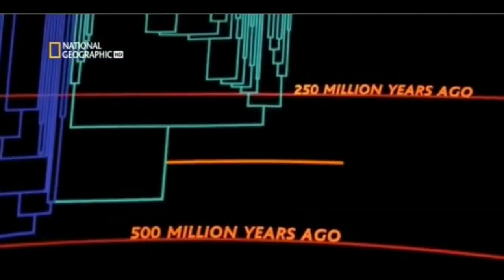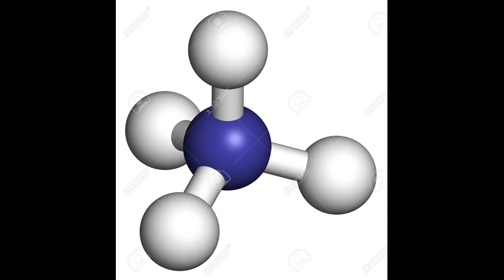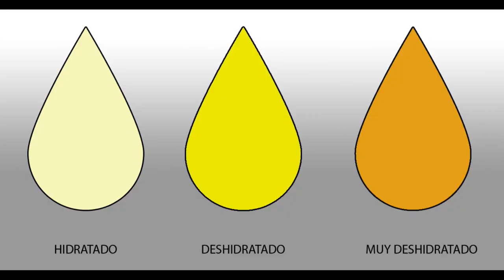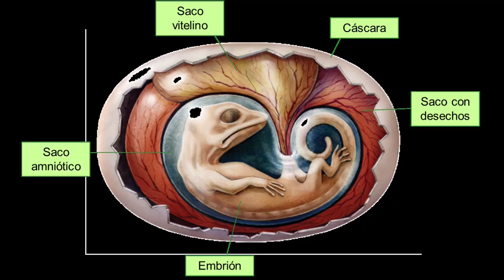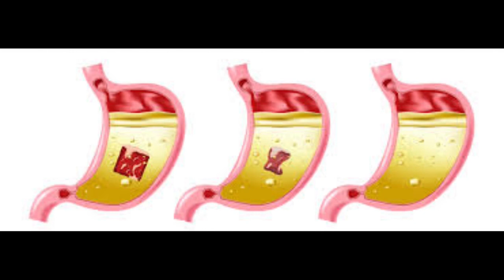-SECUNDARIA- Vertebrados: Los reptiles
Se explica el origen de los reptiles, las adaptaciones a la vida lejos del agua y las características de los principales grupos de reptiles.